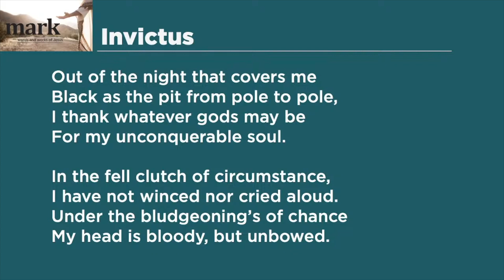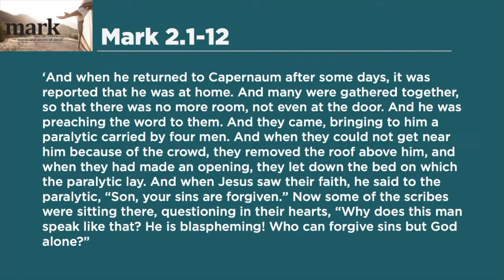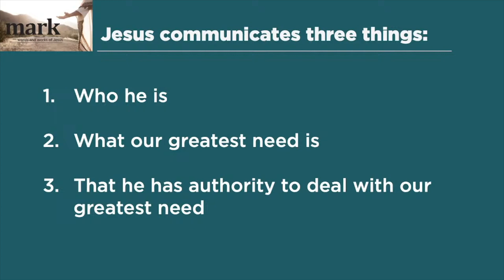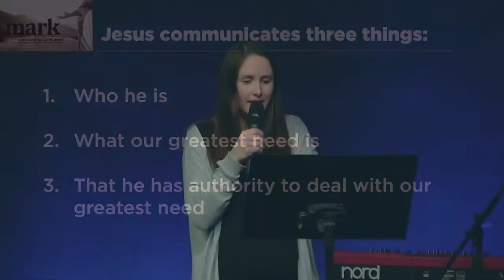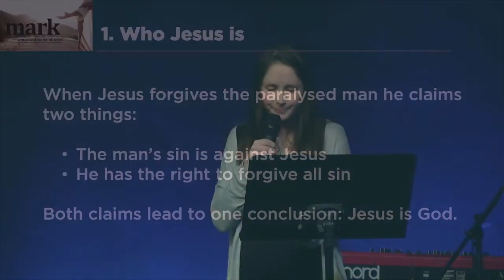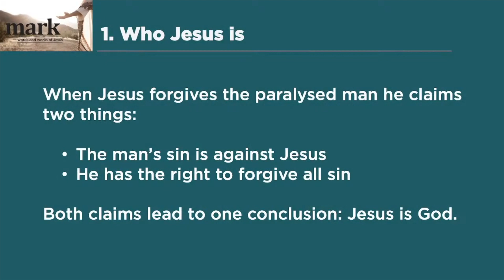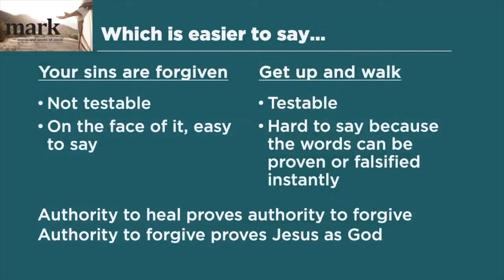Sunday 14th January | Amblecote Community Church